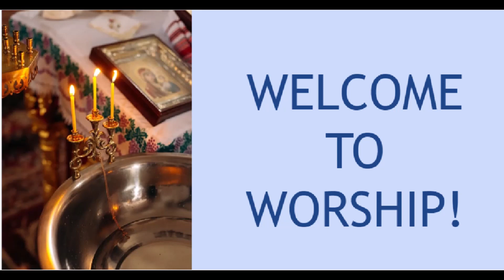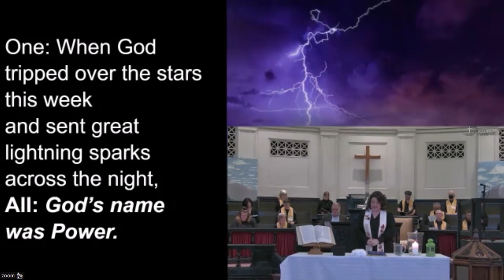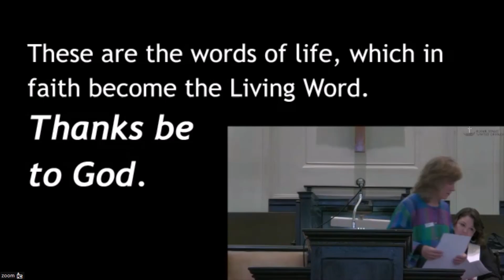Living Promise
On April 30, 2023 we worshipped with our friends at St. Matt's. This service was led by Russ and Lauren, with Paul and Mikey and the Choir providing music. Lauren's sermon was called "Living Promise".

Our services are currently being held on Zoom and in person at St. Matt's (729 St. Clair Ave. West, Toronto) on Sundays at 10:30am. for details!